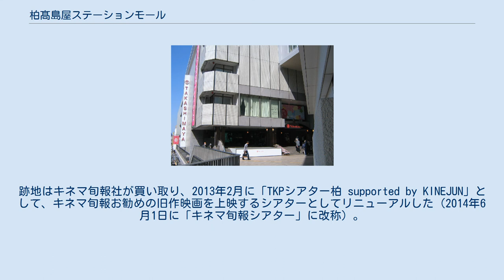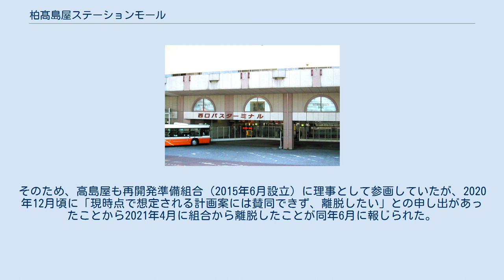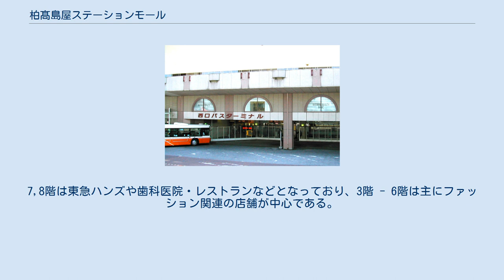柏髙島屋ステーションモール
柏髙島屋ステーションモール（かしわたかしまやステーションモール）とは、千葉県柏市末広町の東武鉄道柏駅駅舎と一体となっている東神開発株式会社運営の駅ビル・複合商業ビル（ショッピングセンター）である。
髙島屋柏店と駅ビルから成る旧「柏ローズタウン」を改修・発展させる形で1992年に開店した。
 S館・本館・新館の3棟で構成する。
本館は駅とは別棟のデパート髙島屋柏店（柏髙島屋）である。
ステーションモール開業の1992年から2015年2月まではT館（TakashimayaのT）の呼称であったが、2014年から進められているリニューアルが、2015年3月の婦人靴売り場リニューアルにより完結したことにあわせ、現在の本館に改称した。
高島屋柏店自体の開店のほうが早く、1973年に開業しており、1992年に「柏高島屋ステーションモール」開店と同時にそれを構成する一部として組み込まれたものである（建前としてはステーションモールの核店舗）。
その後、2008年10月に、かつてりそな銀行があった場所に12階建ての新館を開業した（りそな銀行は新館1階で引き続き営業）。
そのため現在の店舗フロアとしては、本館（高島屋）と、駅ビルであるS館（Station（=駅）の頭文字）の「S館専門店」と「S館髙島屋」、新館の4部分に大別できる。
 S館髙島屋は、1979年に髙島屋柏店と併せて駅ビルとして開業した旧「柏ローズタウン」の専門店フロアの部分である（ローズ (rose) とはバラの英語名であり髙島屋がブランドとして使用するバラに由来する）。
1992年の開業当初は「S館TX」と呼称していたが、前述の2015年3月のリニューアル後は「TX」を外し、「S館髙島屋」と改称した。
旧称の「TX」は1992年開業当時からのものであり、2005年に柏市を経由する路線として開業したつくばエクスプレス（TX）とは無関係である。
 S館専門店にはファッション関係を中心に店舗があり、建前で核店舗としている高島屋とは異なる比較的若い女性向けブランドを特徴とする。
S館専門店は柏駅の東武鉄道野田線の駅舎と一体であり、1階には半屋内型のバスターミナルも抱える。
駅・バス乗り場については柏駅を参照のこと。
なお、1階にあった映画館、柏ステーションシアターは、近隣のシネマコンプレックスの影響により、2011年9月15日に休館し、2012年3月31日に閉館した。
跡地はキネマ旬報社が買い取り、2013年2月に「TKPシアター柏 supported by KINEJUN」として、キネマ旬報お勧めの旧作映画を上映するシアターとしてリニューアルした（2014年6月1日に「キネマ旬報シアター」に改称）。
 2007年8月3日に東急ハンズが7-8階にオープン。
これに伴い、bayfmのサテライトスタジオ「K・WEST」は流山おおたかの森ショッピングセンターへ移転した（後に閉鎖された）。
 2016年に競合店だったそごう柏店が、2018年には松戸市にあった伊勢丹松戸店が閉店したため（後の、キテミテマツド）、それ以降は柏市・かつ千葉県内の常磐線沿線地域で唯一の百貨店である。
千葉県内でも3店舗のみの日本百貨店協会加盟店舗の1つである（残る2店舗はそごう千葉店・東武百貨店船橋店）。
 2021年現在、柏駅西口北地区では市街地再開発事業が予定されており、高島屋についても本館を9m後退すると同時に建て替えすること計画されている。
そのため、高島屋も再開発準備組合（2015年6月設立）に理事として参画していたが、2020年12月頃に「現時点で想定される計画案には賛同できず、離脱したい」との申し出があったことから2021年4月に組合から離脱したことが同年6月に報じられた。
 新館 12階建てとなっているが、2階は駐輪場、地下1階は駐車場である。
 上層階（9階 - 11階）は主にレストランとなっており、3階 - 8階はファッション関連が中心である（そのうち、5階はくまざわ書店、6,7階は無印良品）。
1階は前述のとおり、りそな銀行となっている。
 S館3階にある東武鉄道の改札口 S館1階にあるバスターミナル 8階建てで、地下のフロアはない。
7,8階は東急ハンズや歯科医院・レストランなどとなっており、3階 - 6階は主にファッション関連の店舗が中心である。
2階については、2018年11月27日に、「...